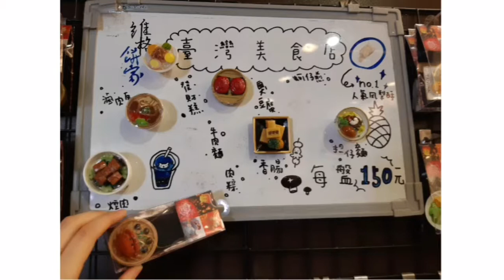Review Lai Lai Hotel Taichung Taiwan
Number 125, Sec 3, Sanmind Road, Taichung City, Taiwan. Taiwan trip November 2019.